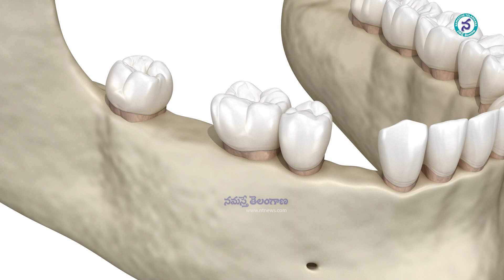Health Tips : ఈ అలవాట్లు మానకపోతేమీ పళ్లు ఫట్! || Teeth Problems and Solutions || Namasthe Telangana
Health Tips : ఈ అలవాట్లు మానకపోతేమీ పళ్లు ఫట్! || Teeth Problems and Solutions